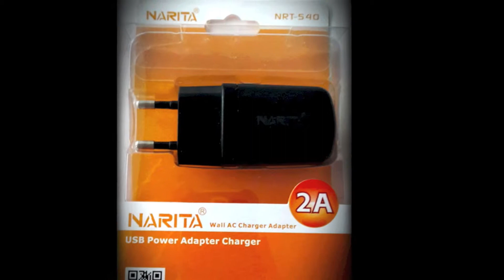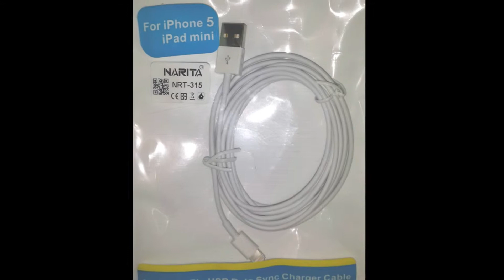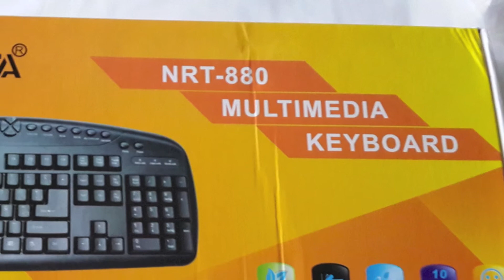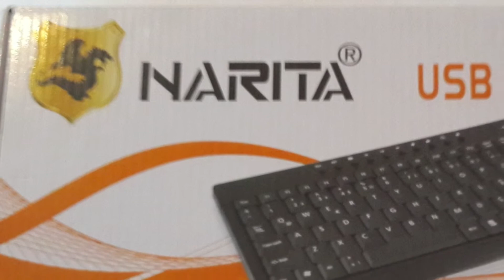IMPORTA ACCESORIOS ELECTRONICOS DIRECTAMENTE DE CHINA! NARITA ELECTRONICS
HOLA
ME DEDICO A LA EXPORTACION DE ELECTRONICOS DIRECTAMENTE DE FABRICANTES CHINOS, HE CREADO MI MARCA
"NARITA"
SELECCIONANDO LOS MEJORES PRODUCTOS DE LOS MEJORES PROVEEDORES,

LOS INVITO A VER MI PAGINA WEB

Desde China para el mundo y para todo LATINAMERICA!!! :)

GRACIAS LINDO PUBLICO

ATTE

MAR